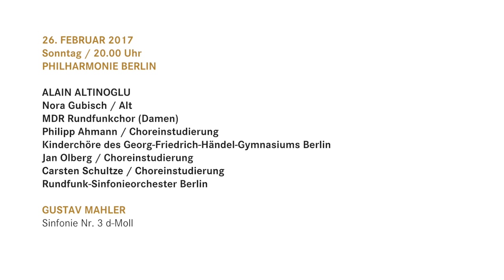Prof. Edgar Manyak über das Posaunensolo in Mahlers Sinfonie Nr. 3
Im ersten Satz von Mahlers Sinfonie Nr. 3 tritt die Solo-Posaune exponiert hervor. Prof. Edgar Manyak, der Solo-Posaunist des RSB, spricht über die Besonderheiten, die Schwierigkeiten und den Genuss dieser Passage.

Sonntag, 26. Februar 2017, 20.00 Uhr
Philharmonie Berlin, Großer Saal

Alain Altinoglu, Leitung
Nora Gubisch, Alt
MDR Rundfunkchor (Damen)
Philipp Ahmann, Choreinstudierung
Kinderchöre des Georg-Friedrich-Händel-Gymnasiums Berlin
Jan Olberg & Carsten Schultze, Choreinstudierung
Rundfunk-Sinfonieorchester Berlin

Gustav Mahler
Sinfonie Nr. 3 d-Moll